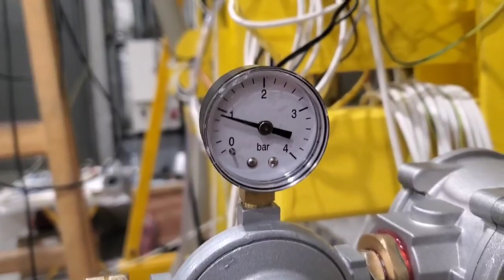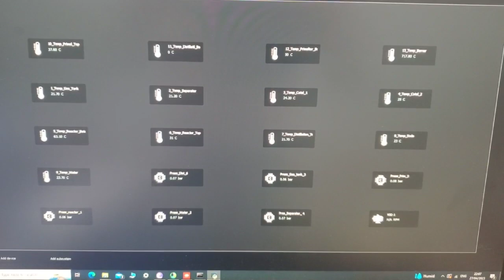Test of the program at the Blend Energy 2023 plant #1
In this video our company demonstrates the test of the program that controlls the Blend energy plant. Here our team demonstrates the pressure and temperature sensors at the Blend Energy plant manufactured in 2023 with GEC company.

GEC company is engaged in the development and prototyping of devices.